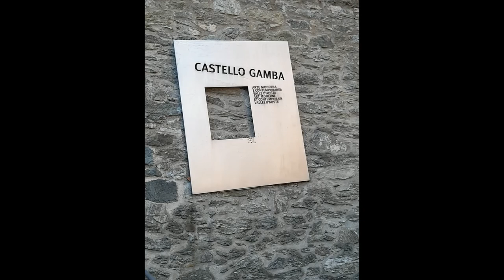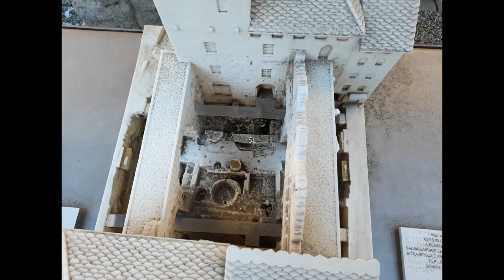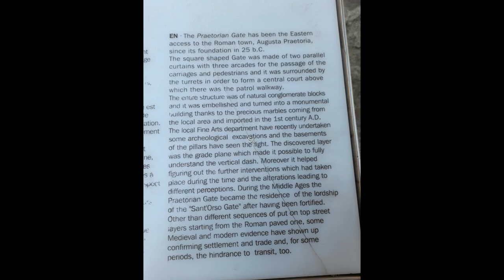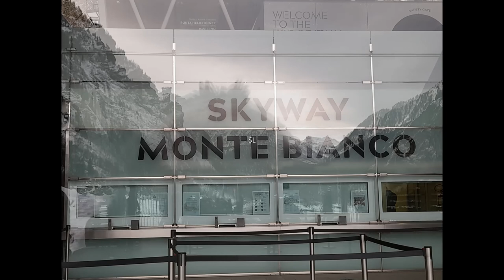Valle d'Aosta - Vallée d'Aoste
Ecco a voi alcune foto della Valle D'Aosta
Here are some photos of the Aosta Valley
Voici quelques photos de la Vallée d'Aoste